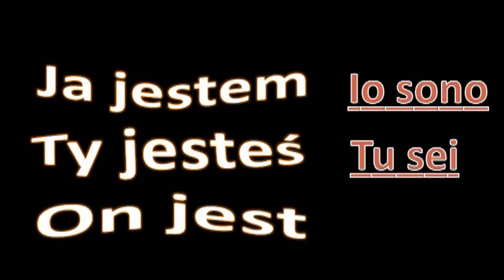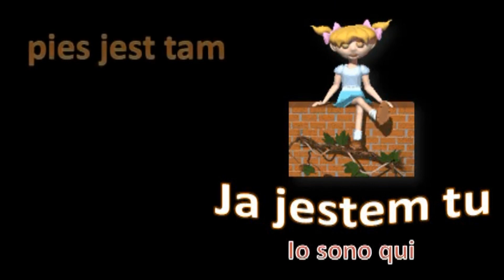Lingua polacca - corso_lezione 1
Benvenuti sulla mia pagina. Ho preparato un corso per imparare la lingua Polacca.
Lezioni di polacco per gli italiani.

Libro in Inglese per bambini